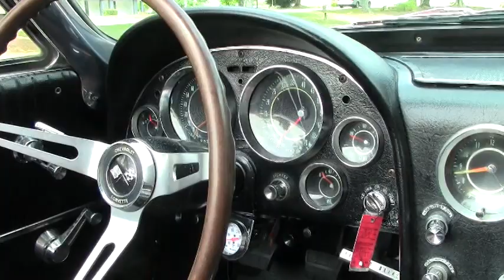1964 Corvette Convertible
1964 Corvette Convertible For Sale

Red exterior, Black leather interior, Black convertible top.

NOM 327ci engine, 4 speed manual transmission.

Features include power steering, AM/FM radio.

Originally assembled on January 8, 1965, this 1965 Corvette Convertible appears to be unrestored, and would make a great project for someone. Correct style hubcaps are present, with good condition steel wheels. Goodyear Integrity blackwall radial tires show an average of 9/32nds tread depth remaining. The engine in this 1964 Corvette Convertible shows casting number 3782870, and original casting date March 20, 1965. Frame is solid. Please note that this car does not have an original trim tag. Included with this car will be a binder with receipts dating back to 2006, and a black fender cover with C1 and C4 logo. Call us before this project '64 Convertible is sold!